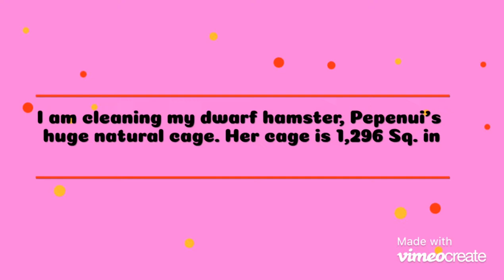Huge Natural Cage Makeover #2 | Winter White Dwarf Hamster | Pepenui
This is Pepenui's cage. It is 1,296 sq. in. Keep in mind that the bare minimum cage size in the U.S. is 450 sq. in. I try to give my hammy's the best life possible. I design their cages custom to what they like and what works best for them. For Pepenui she gets bored very easily so I try to pack as much stuff possible into her cage. With plenty of different textures for her to run around and dig in. She loves climbing everywhere so I added different heights in the bedding so it is like a bunch of hills. And lots of different obstacles for her to climb on. If you have any questions about specific supplies or about Pepenui herself ask in the comments below. :)

Musician: LiQWYD
We Got Something
Musician: LiQWYD
Sunny
Musician: LiQWYD
Water Wood And Stone
Musician: Jason Shaw